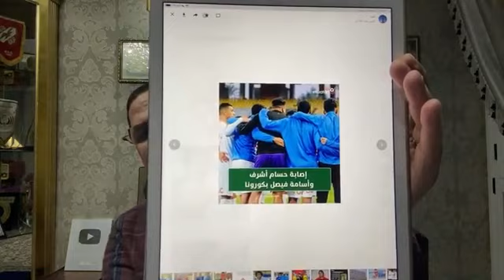ننفرد بأول صورة لأوباما بعد شفائه من كورونا وأشرف قاسم"يضرب"فى المليان وتفاصيل صرف مستحقات اللاعبين